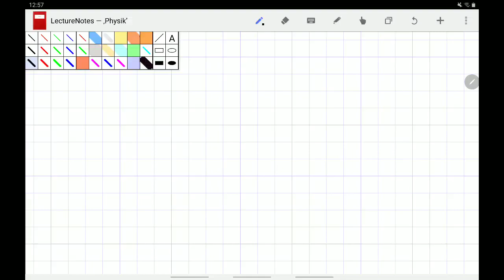Schrägbild eines Prismas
Geometrie 9. Klasse

Für meine Schüler habe ich folgende Materialsammlungen gebaut
(Gymnasium in Bayern)

Mathe 10. (Fokus)